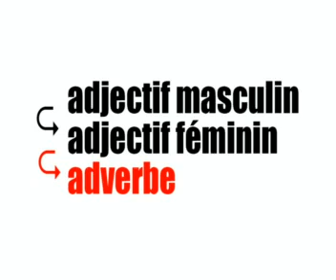프랑스어 단어를 알아보기 = 요리